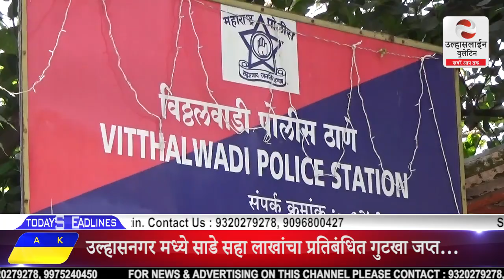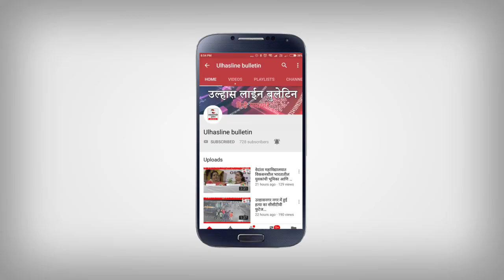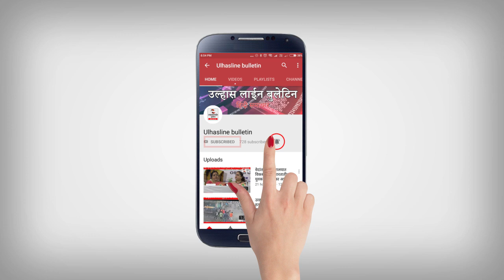मध्ये साडे सहा लाखांचा प्रतिबंधित गुटखा जप्त…